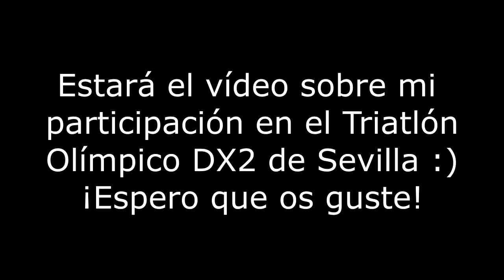Trailer de mi Triatlón Olímpico Sevilla Dx2 2016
¡Bienvenido al trailer de mi participación en el II Triatlón Olímpico sin drafting DX2 de Sevilla.
¡Lo tendré todo listo para el sábado próximo!
Enlaces de interés del blog:
Enlaces de interés personales:
Canciones utilizadas:
➨ Intro y Outro:
TheFatRat - Unity
TheFatRat

➨ Durante el vídeo: